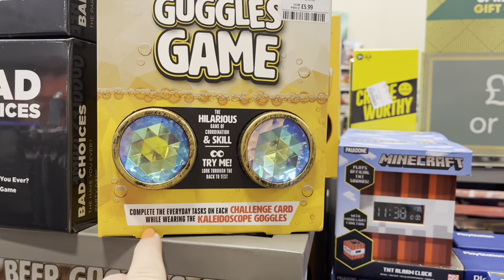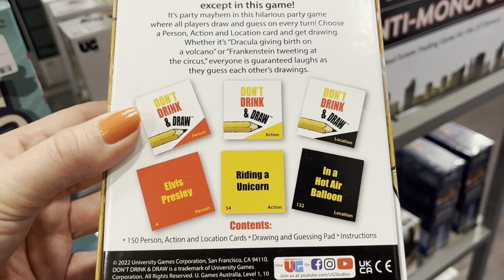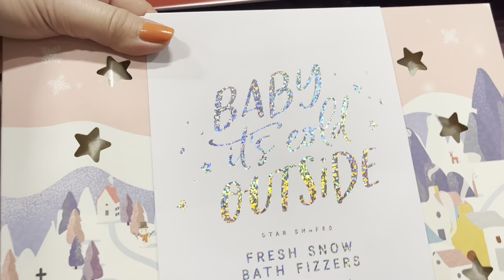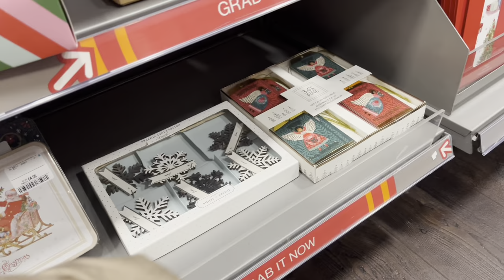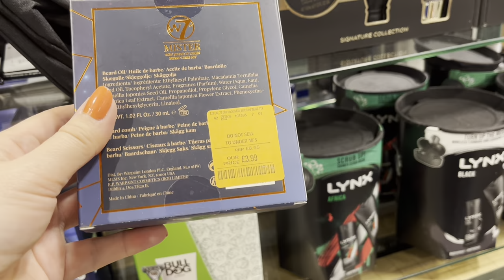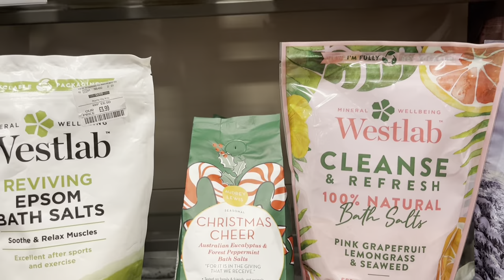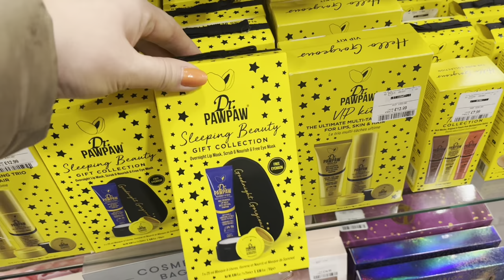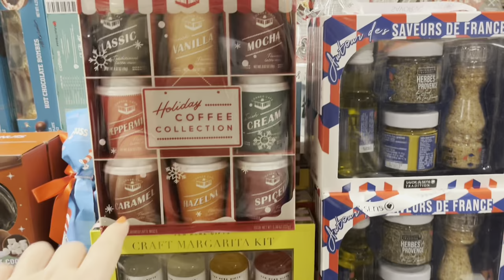T.K MAXX MEGA SHOP WITH ME - CHRISTMAS 🎄 GAMES, GIFT SETS, GIFT WRAP, BAKING, FOOD ITEMS, DECS